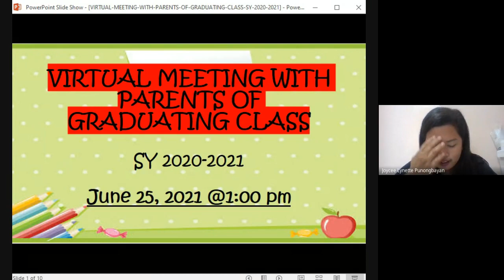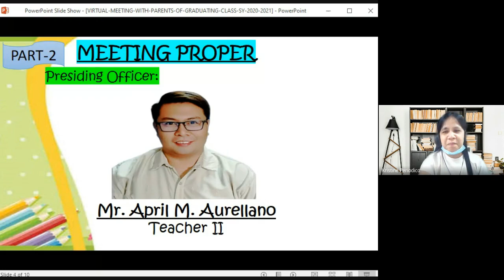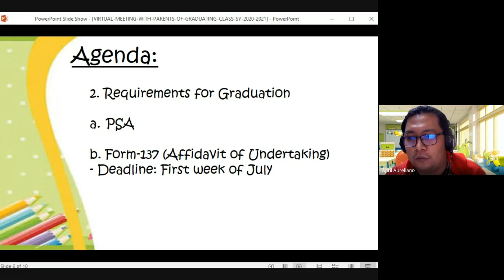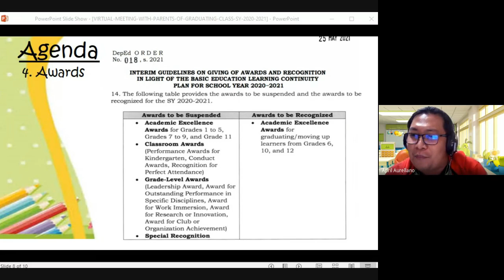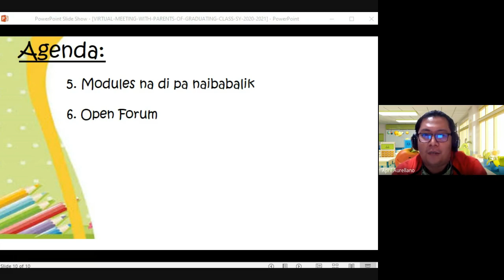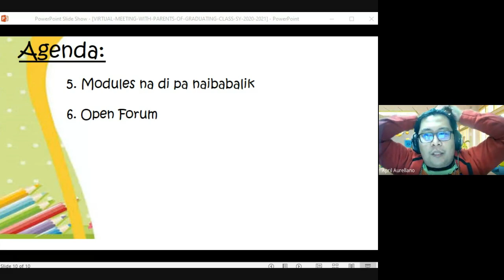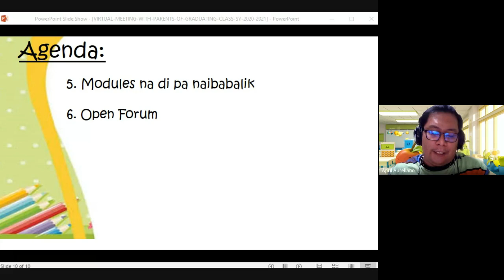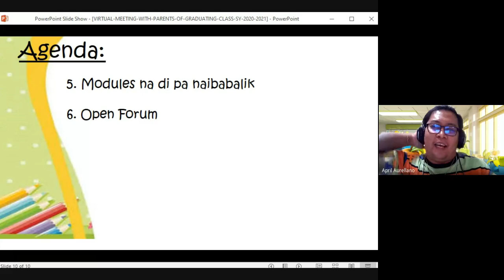Grade Six Parents Meeting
I hope you will watch the video so that you will remember what had been discussed in the meeting.